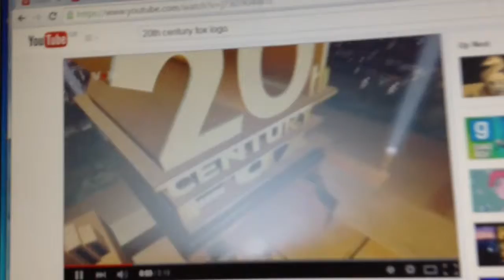20th century fox and spyglass